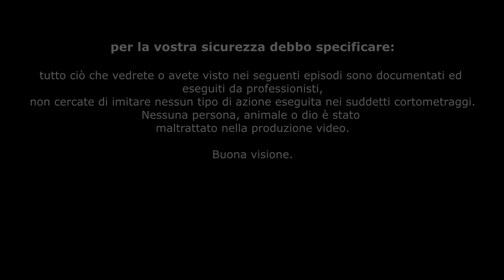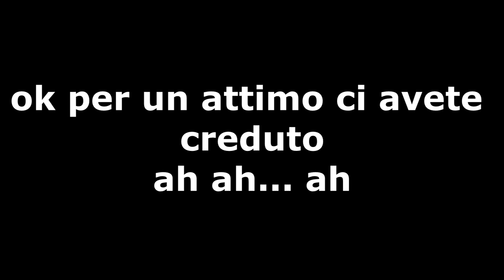paura e delirio a Tenerife EP.2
ragazzi miei ricordate una vacanza non può essere definibile tale senza un po' di avventura... però forse abbiamo esagerato